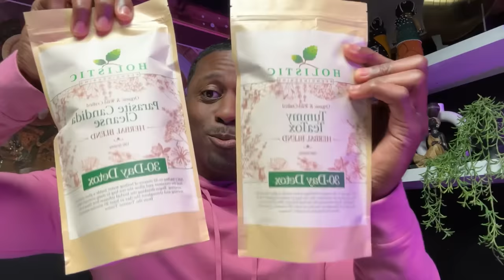Taking THESE 7 Amazing Vitamins Will Transform Your LIFE & HEALTH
These 7 Inspirational Vitamins that most people are deficient in and as a result fail to heal or achieve their goals in life. Implement these 7 inspirational vitamins and what your life transform before your eyes in 2024.